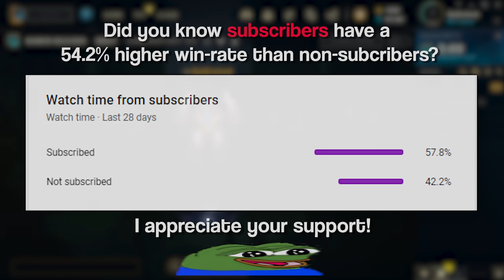WHY TELEPORT KATARINA SHOULD NEVER WORK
⇩ OPEN ME ⇩